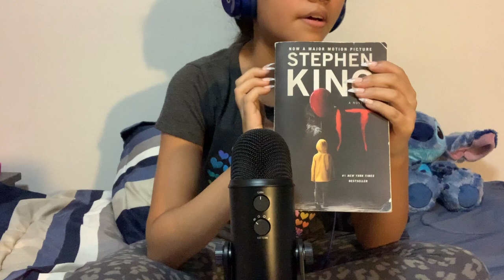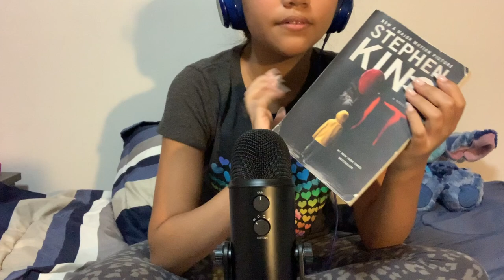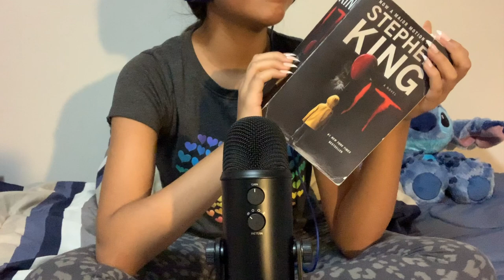ASMR | Scary Excerpts from Stephen King's IT | Soft Spoken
Hi Family!
Welcome to my 1st ASMR Scary Excerpts from Stephen King's famous movie IT! I am halfway through the book and will be reading a few scary excerpts that were my favorite for you in a very lit room with a soft-spoken voice. Enjoy.

☆　 FOLLOW ME 　☆